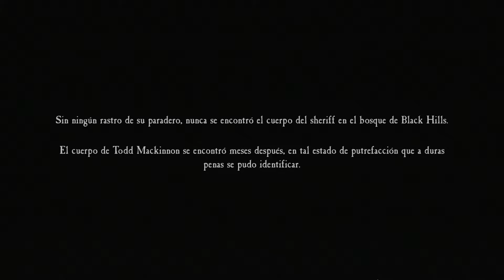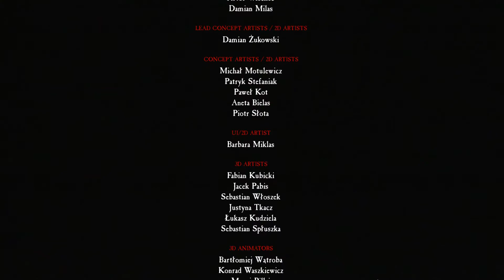BLAIR WITCH Walkthrough Gameplay Part 13 FINAL (FULL GAME HD 1080p 60 fps PC Max Settings)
Salutare Amigos !!! Eu Sunt Marian 32 de ani aka GyPolino ! Bine Ai Venit Pe Acest Canal de 100 % Gaming Combinat cu Multa Distractie !!! Distreazate cu Noi Tu si Prietenii Tai  !

$ SUSTINERE CANAL PRIN DONATII $

♦★ Jocuri Ieftine INSTANT GAMING ★♦ : -70% -80% -90% La Cele Mai BUNE Preturi Dupa Internet

★PROGRAM LIVESTREAM ★
Livestream Incepand Cu Orele 19:00/20:00

►Foc La Tastaturi Prieteni !

Multumesc Tuturor Pentru Ajutorul Vostru !